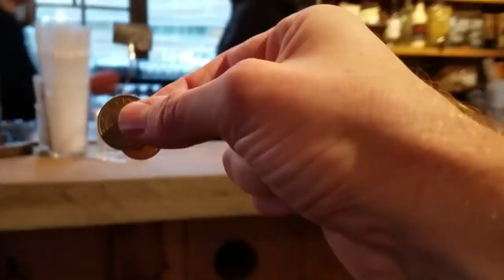Do You Tip in France?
When do you tip in Paris? It's a question we all wonder and I eventually answer. West coast road trip poll and then find me on the internet in all of the usual spots

But I want to send you something tangible! - I do have a wishlist on Amazon, though it's short and I rarely tell anyone about it